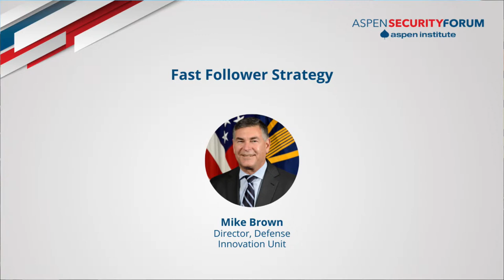Global Economic Recovery: Challenges and Opportunities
Co-Presented with the Aspen Economic Strategy Group

Mike Froman, former U.S. Trade Representative

Austan Goolsbee, Robert P. Gwinn Professor of Economics, University of Chicago

Douglas Holtz-Eakin, President, American Action Forum

Dambisa Moyo, Global Economist and Author

Moderator: Edward Luce, U.S. National Editor and Columnist, The Financial Times